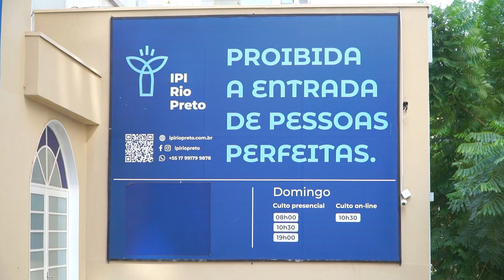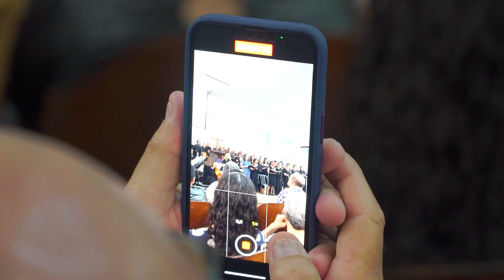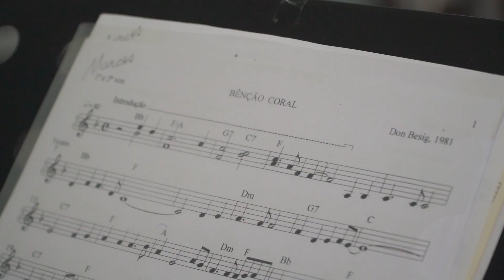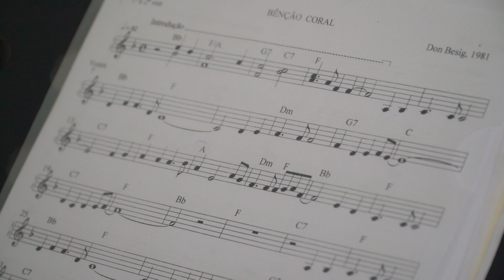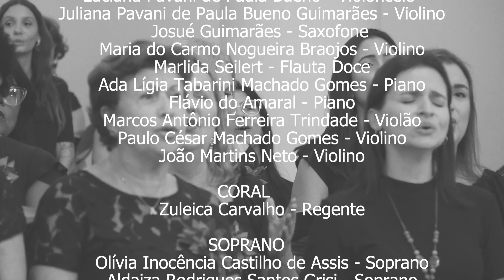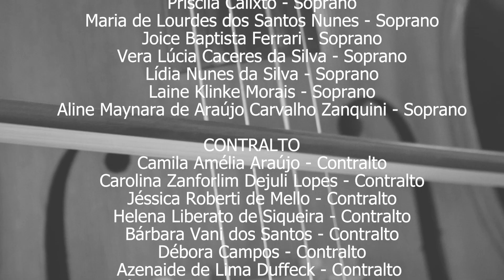IGREJA PRESBITERIANA JUBILEU DE PRATA